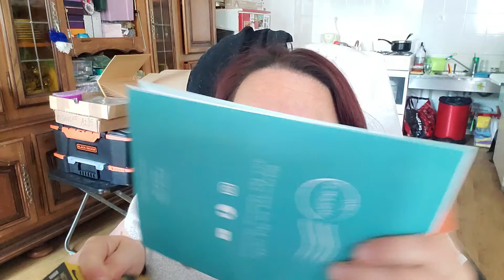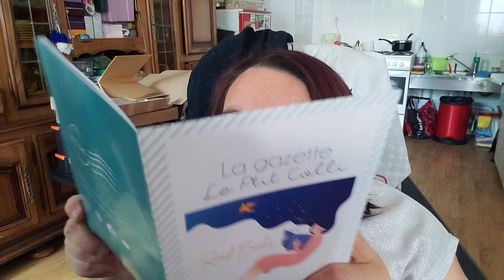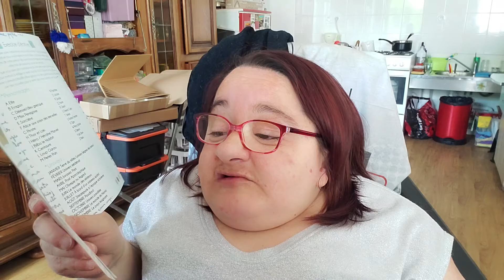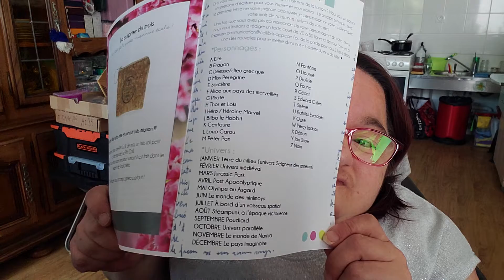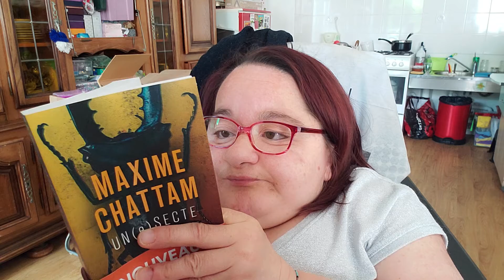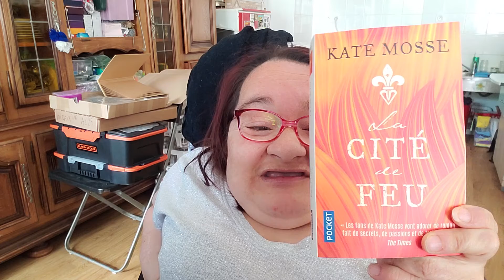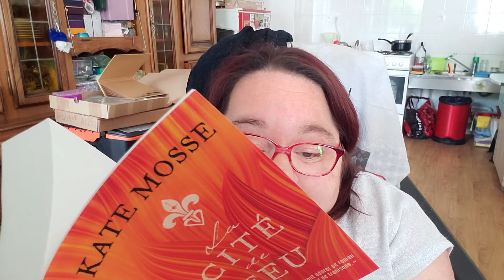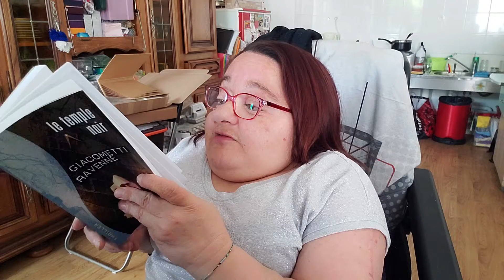Découverte d’une box livresque française 📚 et point lecture 1991 de Franck Thilliez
Coucou mes tits lous je vous laisse tous les liens site, livre et booktubeuses que je vous ai parlé dans cette vidéo :

Prix des box : 20€ (+ les frais de port)
Le groupe Facebook :

1991 Franck Thilliez :